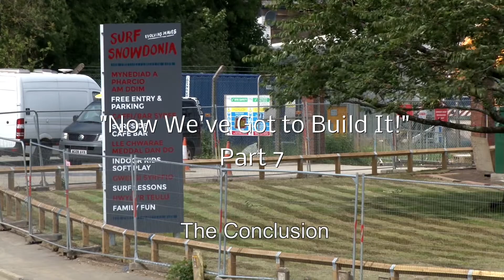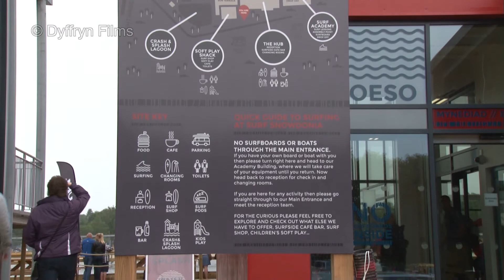Surf Snowdonia (The Opening) "Now We've Got to Build It!" Pt 7 conclusion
This concludes the series. It has been a demanding project made possible by the support from all involved in Surf Snowdonia. I hope you have enjoyed seeing the transformation of this old industrial site into the world's first commercial Wavegarden with it's unique wow factor.